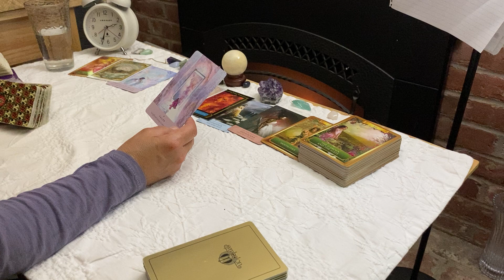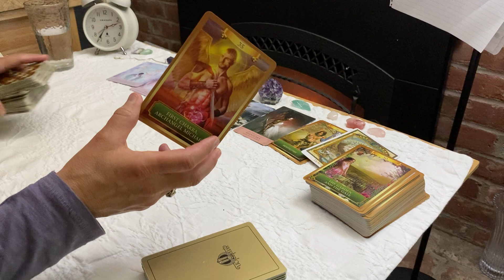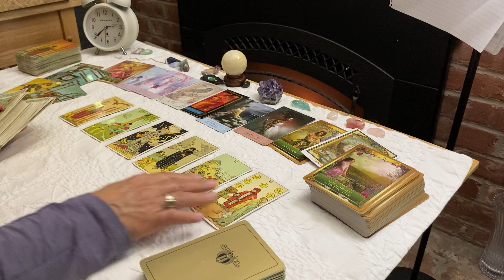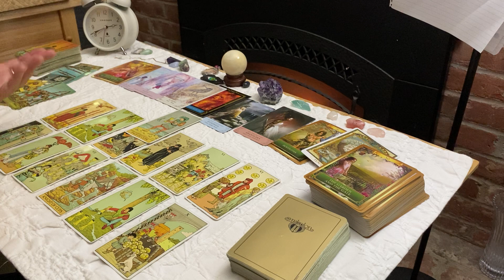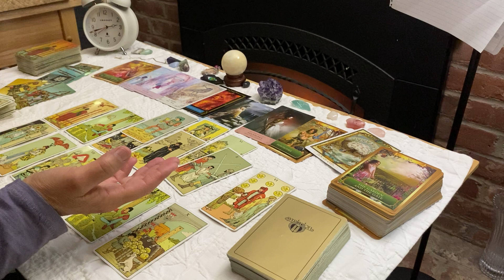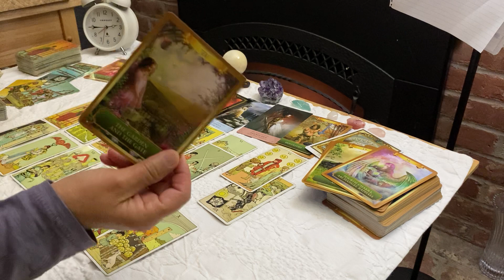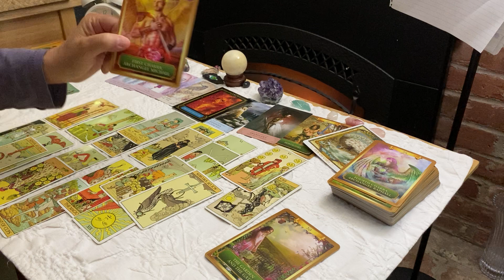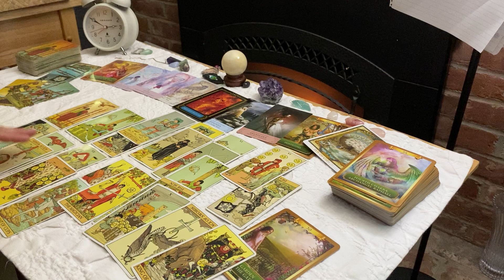CAPRICORN~They're Being Called By Spirit To Surrender To Their Love For You ~And They Know It ! May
FOR THE SERIES Pls use FOUR VIDEOS $15
CAPRICORN SAGITTARIUS  TAURUS VIRGO  PLEASE READ BELOW for the series: